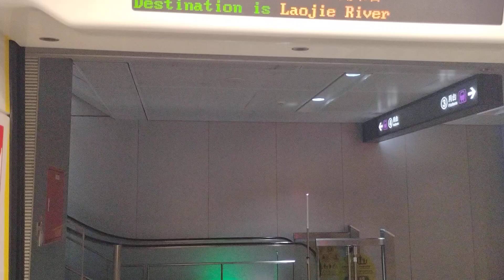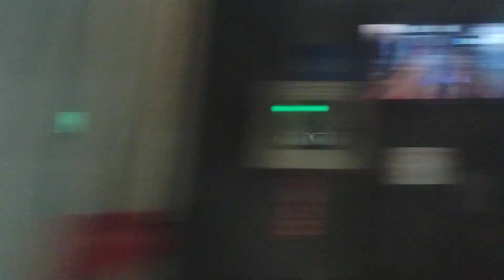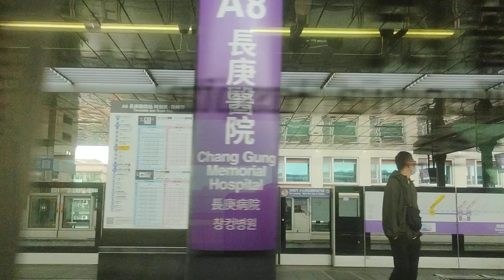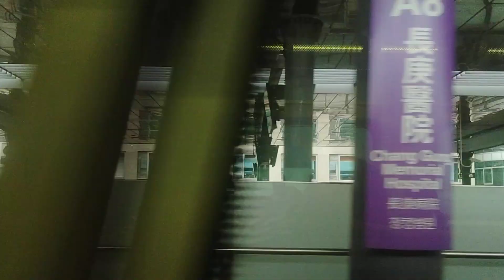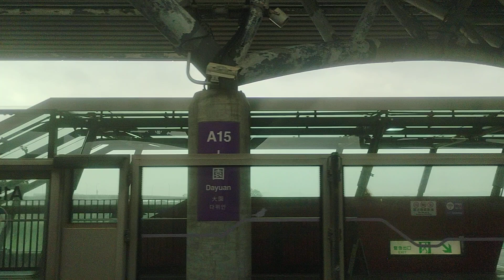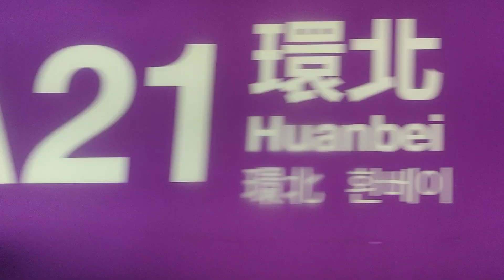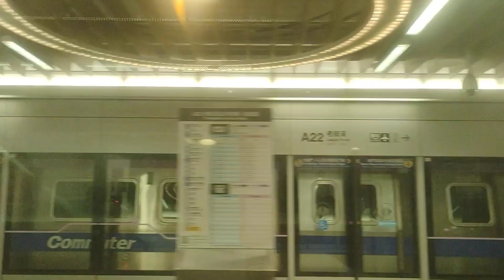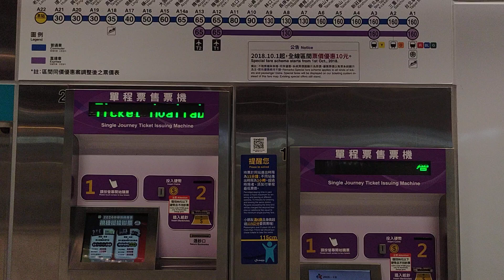🚈113.10.23 桃園捷運 🟣機場線 A1台北車站→A22老街溪 路程景 ᴴᴰ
【🚈本車為往老街溪普通車 】
行駛路徑：台北車站→三重站→新北產業園區站→新莊副都心站→泰山站→泰山貴和站→體育大學站→長庚醫院站→林口站→山鼻站→坑口站→第一航廈站→第二航廈站→機場旅館站→大園站→橫山站→領航站→高鐵桃園站→桃園體育園區站→興南站→環北站→老街溪站(終點站)

【 🚇沿線停靠站 】※ 🟣直達車 / 🔵普通車
🟣🔵台北車站：00:00
▼ 🔵三重站：07:10▷🟠中和新蘆線,🌲新北大都會公園
🟣🔵新北產業園區站：11:55 ▷🟡環狀線
▼ 🔵新莊副都心站：14:11 ▷🛍️宏匯廣場
▼ 🔵泰山站：15:59
▼ 🔵泰山貴和站：19:06
▼ 🔵體育大學站：24:25 ▷🏀體育大學
🟣🔵長庚醫院站：28:00 ▷🏥林口長庚醫院
▼ 🔵林口站：35:03 ▷🛍️三井outlet
▼ 🔵山鼻站：44:14
▼ 🔵坑口站：47:08 ▷🟢捷運綠線(👷未完工)
🟣🔵機場第一航廈站：50:37 ▷✈️ Airport
🟣🔵機場第二航廈站：54:02 ▷✈️ Airport
⚫⚫機場第三航廈站(👷未完工)
▼ 🔵機場旅館站：57:34 ▷🏨機場旅館
▼ 🔵大園站：59:58
▼ 🔵橫山站：1:03:57
▼ 🔵領航站：1:06:09 ▷🚈桃園捷運公司
🟣🔵高鐵桃園站：1:09:52▷🚝高鐵,🐬xpark,🛍️華泰
▼ 🔵桃園體育園區站：1:13:53▷🏟️樂天棒球場
▼ 🔵興南站：1:18:49
🟣🔵環北站：1:23:25
🔵老街溪站(終點站)：1:25:35 ▷🍜中壢觀光夜市
⚫中壢車站(👷興建中) ▷🚂台鐵,🛍️中平商圈

🔽 建議影片 從[ MRT 老街溪站 ]出發！🔽

【 🛤️鐵路運輸方面 】

▷《🚈桃園捷運 Taoyuan MRT 》

『🟣機場線 A 』
▶台北 Taipei：🎬待拍攝，敬請期待！
▶中壢車站 Zhongli Main Station：🎬遠期拍攝，敬請期待！